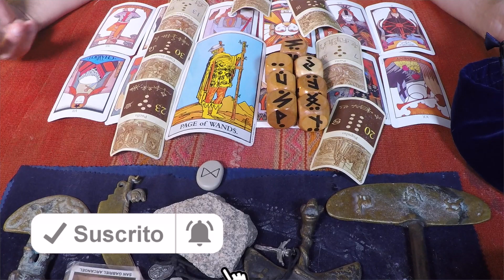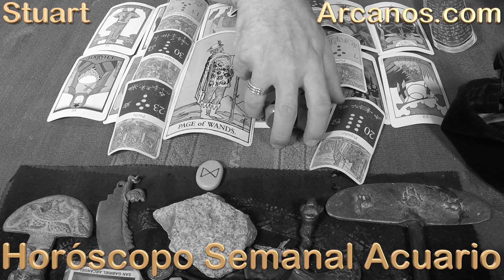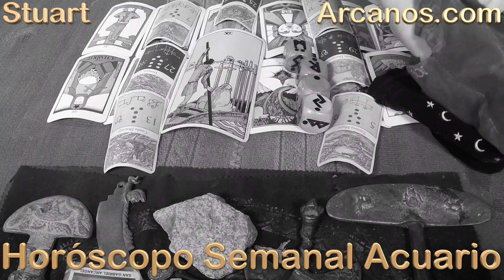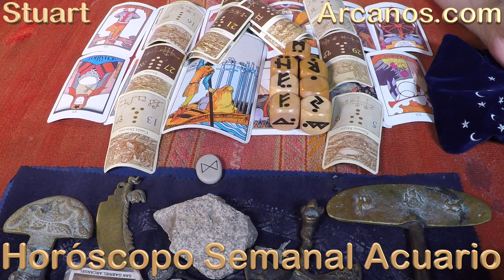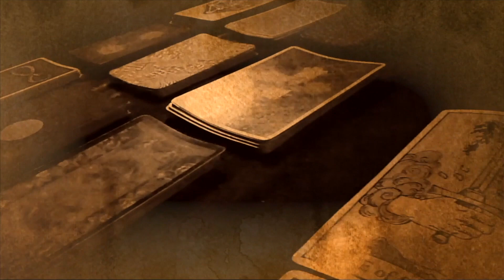ACUARIO AGOSTO 2020 ARCANOS.COM - Horóscopo 16 al 22 de agosto de 2020 - Semana 34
TESTIMONIOS YOUTUBE

(793)
alexandra diseño grafico
' Gracias STuart! Me gusta mucho tu lectura, me siento muy conectada, me haz ayudado muchisimo en mi vida desde hace bastante tiempo. Eres el mejor junto a tu madre! Saludos desde Colombia. No pares! me gusta mucho tambien la dinámica en como haces los videos, no cambies! Bendiciones y gracias de verdad..'

(1669)
ariel r
' Muchas gracias por subir el vídeo , los horóscopos del día les recomiendo que los lean , toda la razón en relación de dinero , hize una inversión y no salió como lo esperaba , vi mí horóscopo del día de mañana en arcanos , para saber qué es lo que haría , y fue tal cual como lo predijeron , no era una buena noticia pero tampoco mala , perdí dinero , pero fue muy poco y seguí adelante , tal cual como lo predijeron'

TESTIMONIOS FACEBOOK

(18)
Nayeli Rosse Olmedo
' MUY ACERTADA LA PREDICCIÓN!! TODO LO QUE DICE EN VERDAD ME PASA, SIEMPRE ESPERO LOS DOMINGOS PARA ESCUCHARLO GRACIAS BENDICIONES!!'

(44)
Boyko-wohn Carmencha
' Hace 7 anos que sigo el Horoscopo de arcanos y es muy bueno, lo aciertan en todo..Felicitaciones son lo maximo'

Acuario Hoy agosto 2020 YouTube (Amor Parejas, Solteros, Ex-Parejas, Trabajo Empleados, Desempleados buscando, Dinero Negocios Finanzas)
Acuario Hoy agosto 2020 Facebook (Amor Parejas, Solteros, Ex-Parejas, Trabajo Empleados, Desempleados buscando, Dinero Negocios Finanzas)